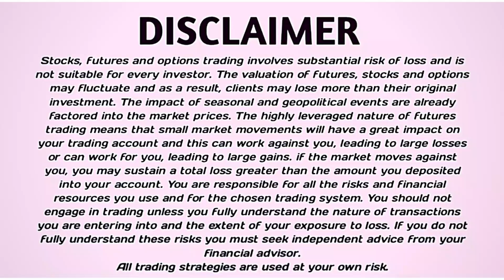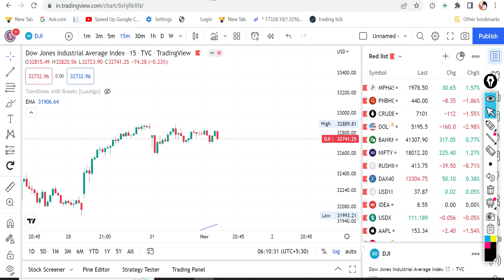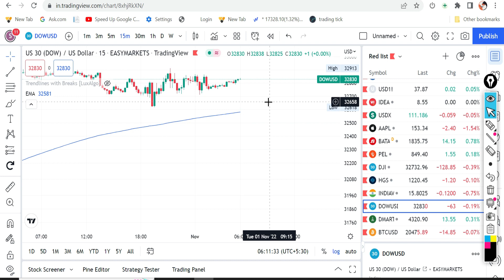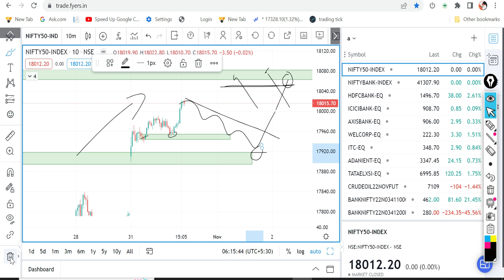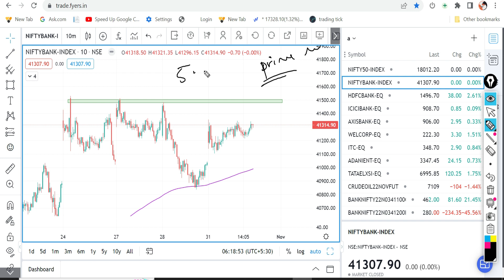Nifty And Bank Nifty | Morning Update | Nov-01| EPI-130